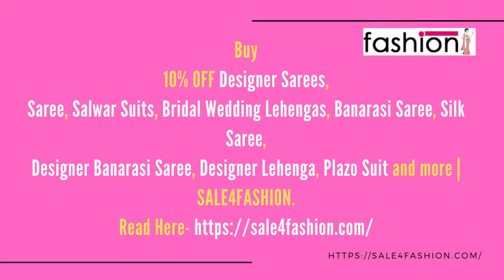Designer Saree डिज़ाइनर साड़ी Buy Latest Designer 10% Off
Buy 10% OFF Designer Sarees, Saree, Salwar Suits, Bollywood Wear Saree, Bridal Wedding Lehengas, Banarasi Saree, Silk Saree, Designer Banarasi Saree, Designer Lehenga, Plazo Suit, and more | SALE4FASHION.